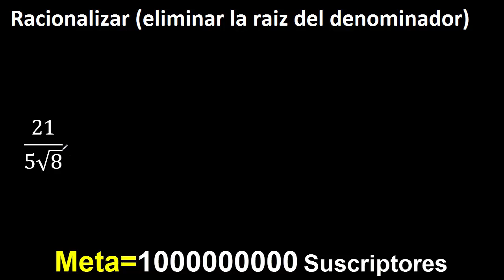Racionalizar 21/5√8 , Eliminar raiz cuadrada del denominador , 21/ raiz cuadrada de 8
eliminar raiz cuadrada del denominador
racionalizar
raiz cuadrada en el denominador